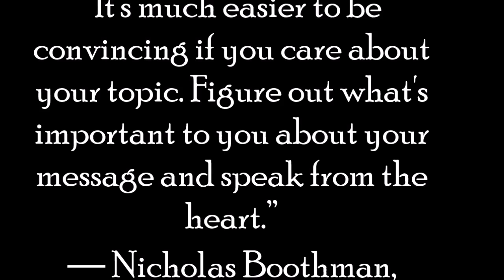Tom Roberts Speaking from the Heart